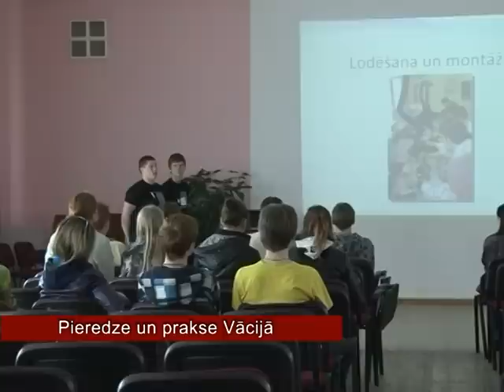Pieredze un prakse Vācijā (26 04 2012)